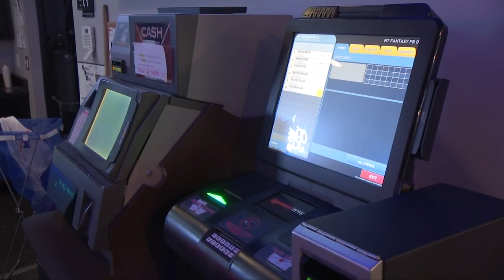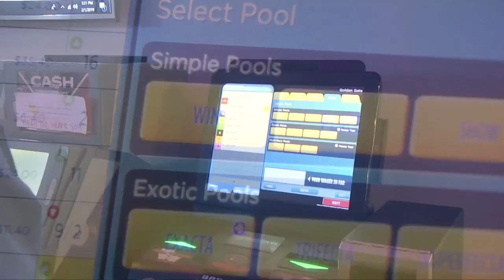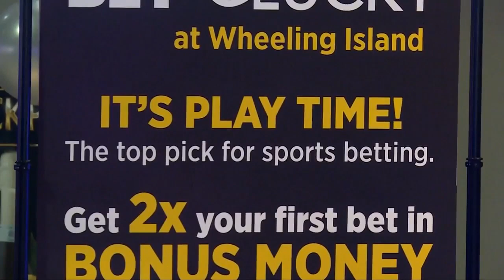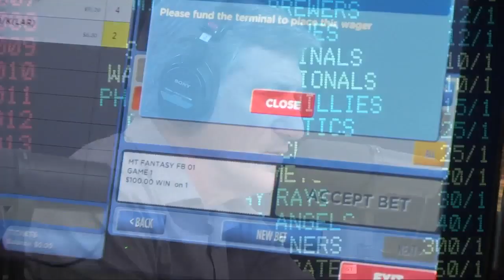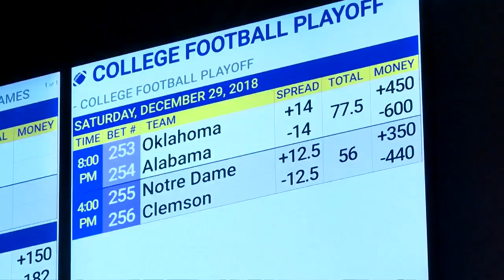On-site vs. Mobile fight key to sports betting question in Montana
Last May, gamblers across the country rejoiced when the Supreme Court overturned the Professional and Amateur sports Protection Act, giving all 50 states the chance to legalize sports wagering.  So far, seven have, with many more including Montana introducing legislation this year.